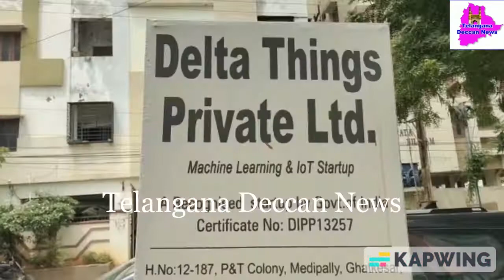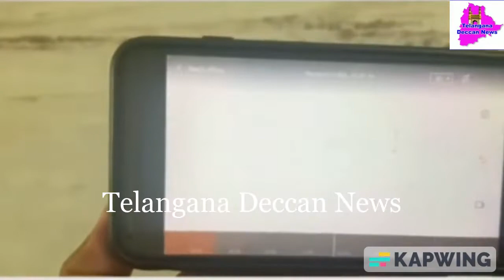Thieves looted Data Servers at IT Company Office at P&T Colony Medipally, servers worth 30Lakhs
Thieves looted Data Servers at IT Company Office at P&T Colony Medipally, servers worth 30Lakhs robbed away